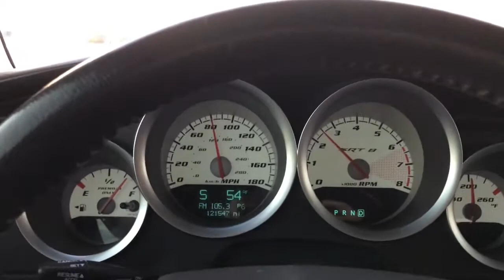2006 Magnum SRT8 Scat Pak Exhaust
2016 Scat Pack exhaust system, JBA Longtubes, no cats. Cruise and small WOT from inside